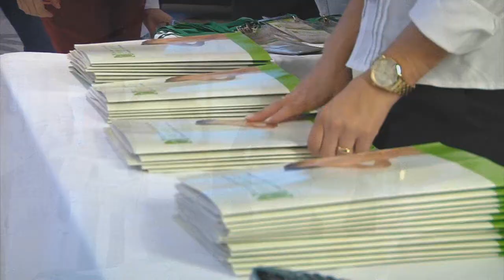Jornada Internacional de Posturologia Clínica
O Instituto Salgado de Saúde Integral e a Associação Internacional de Posturologia Clínica, agradece a todos os participantes que vieram de diversas regiões do país , além de participantes da França, Espanha, Bélgica, Peru, Argentina, Paraguay e Venezuela.